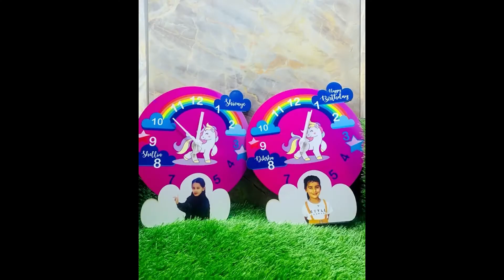Best Gifts for Any occasion| Personalized Gifts| Corporate Gifts| Birthday Gifts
Best Gifts for Any Occasion

Our Services:-
We are available for Events like Parties, Birthday Parties, Kitty Parties for Personalized Return Gifts.

boy gift ideas homemade
birthday surprise ideas for husband
birthday surprise decoration ideas
personalized gift ideas
persona 5 last surprise
personalized birthday gift ideas
personalized birthday gift for boyfriend
anniversary surprise decoration ideas
anniversary songs for couples
birthday surprise decoration ideas for husband
birthday surprise box
birthday gift box ideas
hamper box making
anniversary gift ideas for boyfriend
anniversary gift for mom and dad
anniversary gift ideas easy
personalized gift ideas
personalized gifts
personalized photo frame
personalized photo frame online